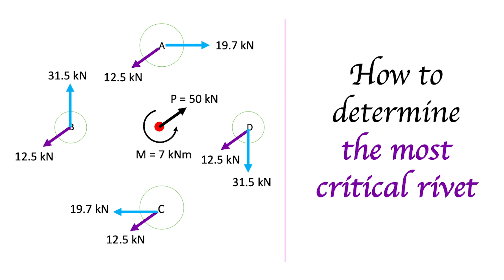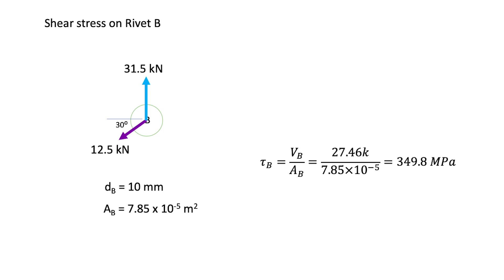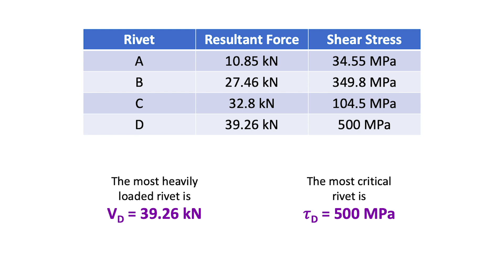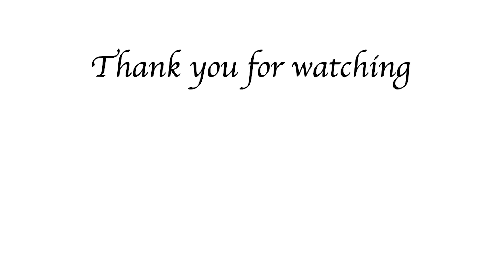Rivets | Step 4 | Determine The Most Critical Rivet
This video describes the steps to determine the most heavily loaded rivet and the most critical rivet.